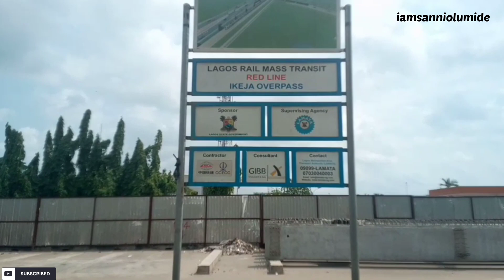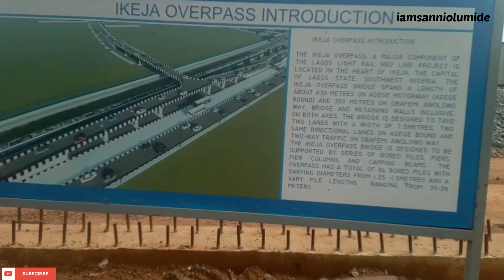Lagos Redline Project Construction Update - Ikeja Train Station and Ikeja Overpass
In this video I will be showing you the work progress of the Ikeja train station and the Ikeja overpass bridge which is going on at the capital of Lagos, Nigeria. The Ikeja train station is part of the red line project going on in Lagos state and the project is supervise by LAMATA.
This project is set to be completed by the end of 2022 and commence operation in first quarter of 2023.
This ikeja train station is going to be another game changer because at the back of the train station there is a bus terminal as well called Ikeja bus terminal.
The Lagos train station in ikeja will serve as Lagos train station for the red line mass project for Lagos state.

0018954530   GTB Naira  Account Guaranty Trust Bank!
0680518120   GTB Dollar Account Guaranty Trust Bank!

Seat back and enjoy.

Music